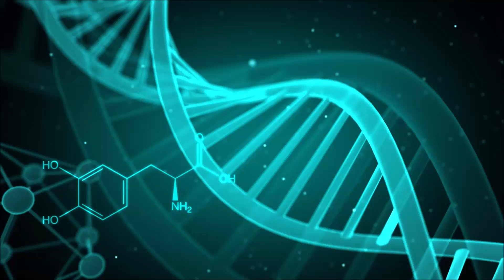♫ UP! | Uplifting Trance ♪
Let’s use take 2!! And you guessed it! It’s an hour and 15 min of some of the hottest uplifting Trance today! Like what you hear?!